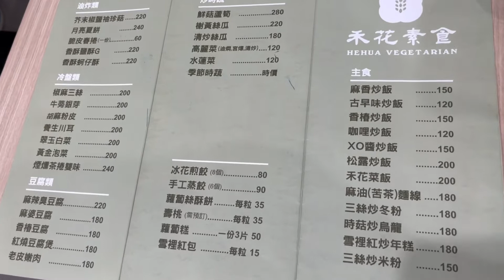開箱台北市素食餐廳～禾花素食#素食